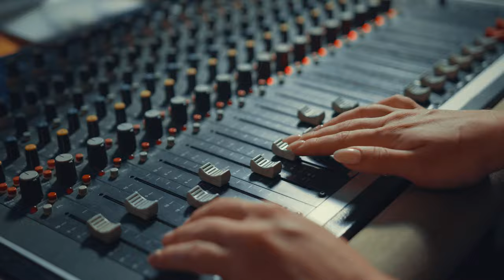Band Recording Music In A Studio | 4K Stock Footage | Videvo Stock Video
Free 4K Footage of a band recording music in a studio.  Video shows mixing equipment before panning to the band playing inside the studio.

We make an effort to provide Stock Footage and Motion Graphics Backgrounds / VJ Loops daily in 1080p to 4K (sometimes 8K) quality.

Comment your requests below!  We would love to hear from you!
✔️ No Copyright.

2. Download Video

That's it!

(We do this free of charge, every like is appreciated)

stock footage | videvo | free stock footage | free footage | stock video | 4k stock footage